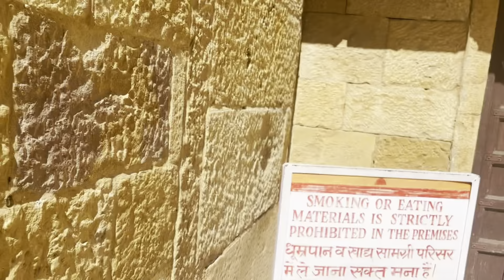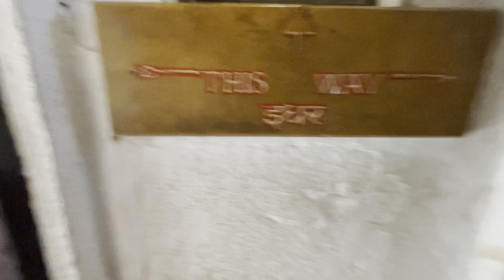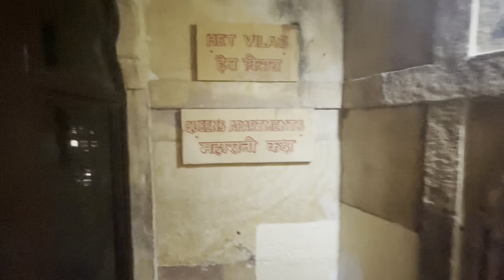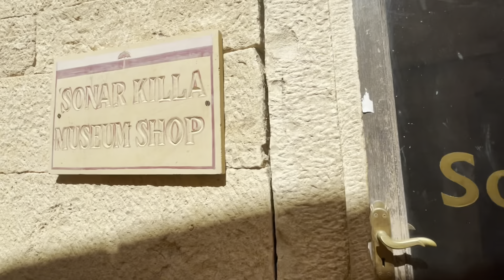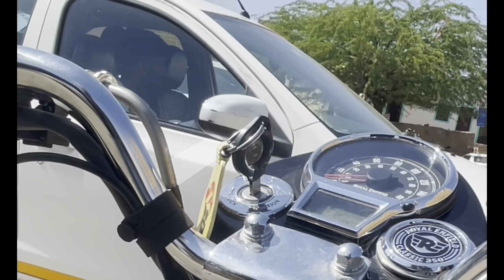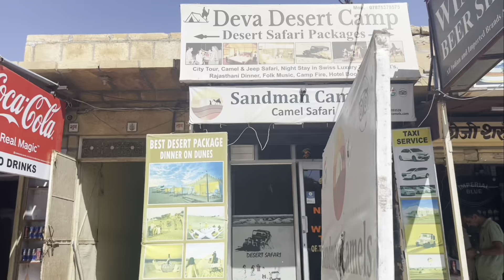Golden city| Jaisalmer Fort | Patwon Ki Hawell | Temple | On Bike @youtubethekedar Vlog Rajasthan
Jaisalmer | Jaisalmer Fort | Patwon Ki Hawell |  Temple | On Bike @youtubethekedar  Vlog Rajasthan

This video you have seen Jaisalmer and top tourist attractions in Jaisalmer. Jaisalmer was founded by the Bhatti Rajput king Rawal Jaisal in 1156 AD.
Jaisalmer is one of the major tourist places in India. Most foreign tourists visit Jaisalmer in India. Jaisalmer is located in Rajasthan and is the largest district of Rajasthan. You can reach Jaisalmer by road, rail and air. Jodhpur to Jaisalmer distance is 281 kms, Jaipur to Jaisalmer distance is 560 kms,Delhi to jaisalmer distance is 800 Kms, Punjab to Jaisalmer 732 kms.Jaipur to Jaisalmer distance is 560 kms, Delhi to Jaisalmer distance is 800 kms. Jaisalmer Fort is a unique fort in itself. Even today 4000 to 5000 people live in Jaisalmer Fort. And
there are 50 to 60 hotels in this fort. Ancient havelis, temples and the famous Sam Maruthal are the main attractions in Jaisalmer.

JAISALMER BIKE RENT WALA
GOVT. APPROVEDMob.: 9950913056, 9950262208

ਸਾਰੇ viewers and subscribers ਨੂੰ ਪਿਆਰ ਭਰੀ ਸੱਤ ਸ੍ਰੀ ਅਕਾਲ ਜੋ ਇਸ videos ਦੇ ਮਾਂਦਿਅਮ ਰਾਹੀਂ ਮੇਰੇ ਨਾਲ connect ਹੋ ਰਹੇ ਹੋ ਉਹਨਾਂ ਨੂੰ ਬੇਨਤੀਆਂ ਕਿ channel ਨੂੰ subscribe ਕਰਲੋ ਤਾਂ ਜੋ ਆਉਣ ਵਾਲ਼ੀਆਂ videos ਦੀ notification ਤੁਹਾਨੂੰ ਮਿਲਦੀ ਰਵੇ ਪਿਆਰ ਸਹਿਤ ਧੰਨਵਾਦ।🙏🏻

ਪੱਗ ਬਨਣ ਲਈ ਕਿਸੇ ਤੋਂ ਸਿੱਖਣ ਦੀ ਲੋੜ ਨਹੀਂ ਕਿਉਂਕਿ ਮੈਂ ਕਿਸੇ ਤੋਂ ਨਹੀਂ ਸਿੱਖਿਆ  ਜਦੋਂ ਤੁਸੀਂ ਪੱਗ ਬੱਨਣ ਦੀ ਕੋਸ਼ਿਸ਼ ਕਰਦੇ ਹੋ ਤਾਂ ਆਪਣੇ ਆਪ ਸਿੱਖ ਜਾਓਗੇ ਨਾਂ ਮੁਮਕਿਨ ਕੁਝ ਨਹੀਂ |

My gears 🎥👇
Apple iPhone 12 Pro Max 256 GB, Pacific Blue
Tripod👇
🎙 mic
Light_ning Port Recording Collar Microphone for iphone/ipad/ipod | External Condenser Mic for Youtube , Online Interview, Recording, Blogging, Lectures Comparable with Apple iPhone, iPad, iPod (1.5 Meter)